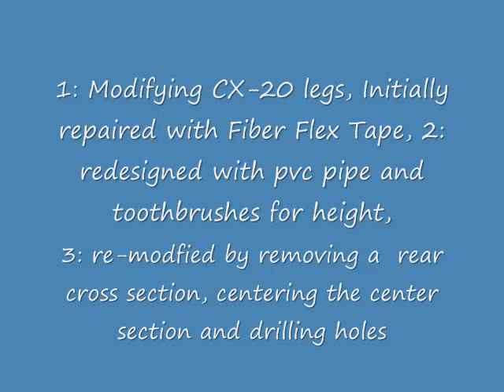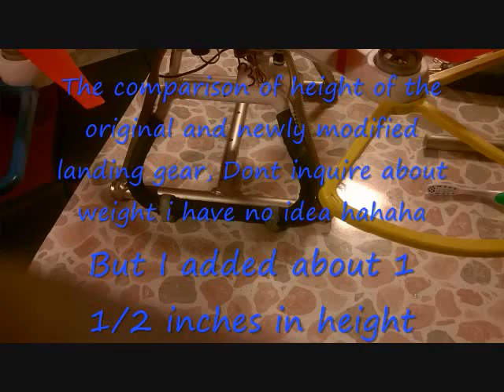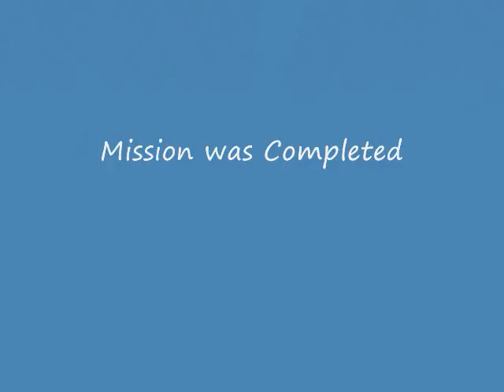CX20 Extended Custom Made Leg Modification